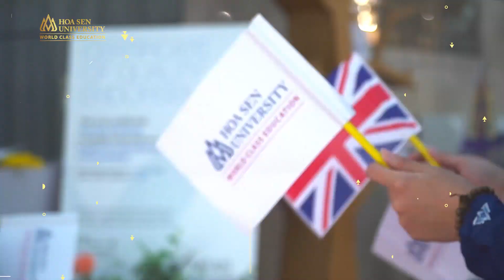ĐH Hoa Sen độc quyền giảng dạy & cấp bằng ĐH De Montfort (Anh Quốc) cho sinh viên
Với định hướng trở thành trường đại học quốc tế, Trường Đại học Hoa Sen (HSU) không ngừng liên kết với các đối tác để đưa chương trình đào tạo của các trường đại học trên thế giới về Việt Nam.  Ngày 21/11, HSU chính thức ký kết hợp tác với Đại học De Montfort (DMU), đưa chương trình giảng dạy của DMU về Việt Nam.

Chương trình có sự tham dự của GS. Hiệp sĩ Steve Smith – Đại sứ Giáo dục Toàn cầu Quốc tế Vương quốc Anh, bà Emily Hamblin –  Tổng Lãnh Sự quán Anh tại TPHCM, lãnh đạo Bộ GD&ĐT, lãnh đạo UBND, đại diện của Đại học De Montfort và đại diện Trường Đại học Hoa Sen.